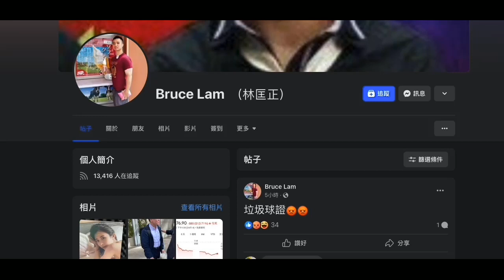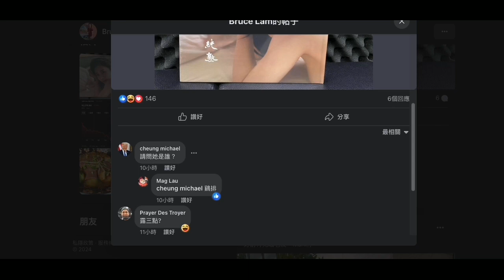20240119 打女人偷錢賊林匡正攞咗啲仆街送俾賤種陳榮泰本雞排寫真集影梘出帖誤導腦殘佢有本。鳩吹20號朝早7點起身參加球賽，但零晨3點半仲出帖屌球證，仲要tag po sang，呢條仆街出嘢食相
偷錢賊可能攞呢條仆街啲相扮自己有份去食
有張原木枱，偷錢賊都出過幾次嘢食相都係呢張枱，但無tag或吹邊間食肆

20240119 最正分析打女人偷錢賊林匡正鳩吹瞓咗陣兼沖咗涼但未食飯，零晨一驤半直播睇波，一陣叮翻熱啲飯嚟食，又吹聽朝7點起身落場踢波比賽。真係妄想自己好忙好多娛樂，叮翻熱啲飯即係隻雞煮咗去開工

20240119 圍爐賤種陳榮泰見正生單嘢鳩縮鳩吹係買服務唔係捐錢呃腦殘繼續俾錢。收到兩本寫真，打女人偷錢賊林匡正恨到出晒面笑晒閪口仲想瀨本嘢，賤種霸氣鳩叫佢顧形象呃姣閪，眾所周知偷錢賊鍾意瀨閪飲閪水